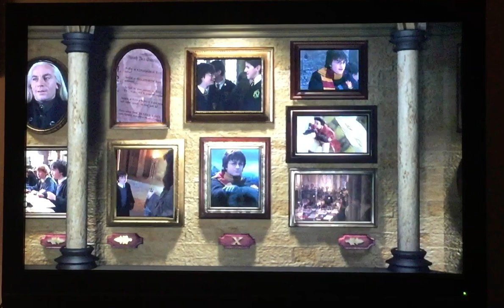Harry Potter and The Chamber of Secrets Disc 2 Additional Scenes menu 2B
Scene 13
Scene 14
Scene 15
Scene 16
Scene 17
Scene 18
Scene 19

Main Menu